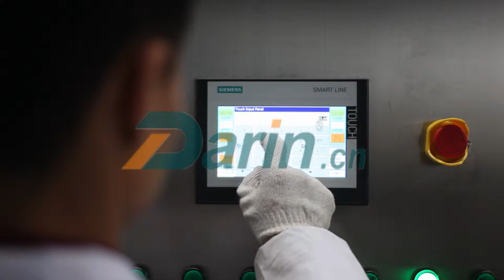Pet Dog Food Extrusion Line with Packing Machine